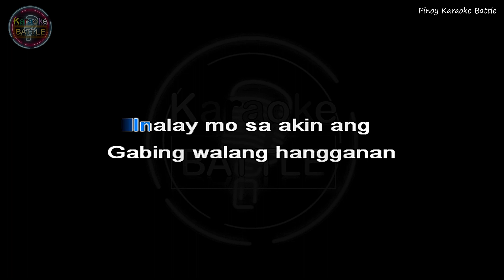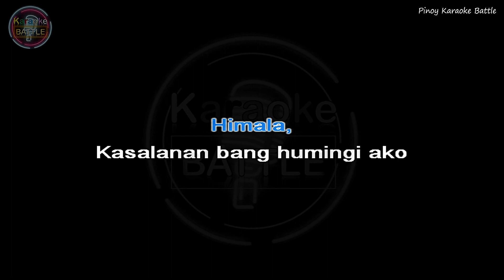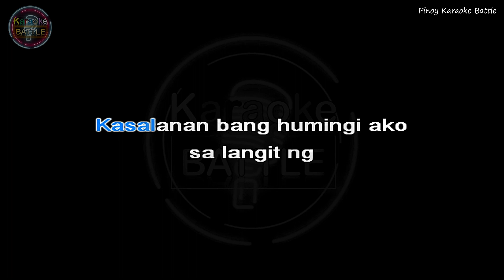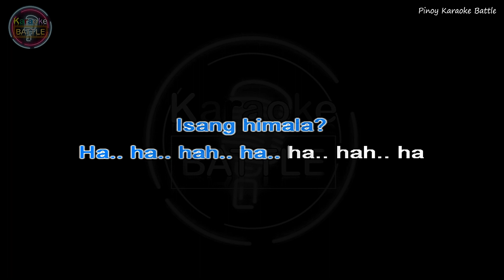Himala (KARAOKE) | Rivermaya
Rivermaya is a Filipino rock band. Formed in 1994, it is one of several bands who spearheaded the 1990s Philippine alternative rock explosion.

Rivermaya is currently composed of original members Mark Escueta and Nathan Azarcon, together with longest serving guitarist Mike Elgar. Notable former original members include Rico Blanco and vocalist Bamboo Mañalac, who later formed the band Bamboo and later went on his solo career.

Rivermaya is listed in the top twenty five biggest-selling artists/act in the Philippines as of present.

Himala · Rivermaya

Greatest Hits

Composer, Lyricist, Producer: Rico Blanco
Producer: Lizza G. Napkil
Producer: Chito Roño

Listen ad-free with YouTube Premium
Song: Himala
Artist: Rivermaya
SME (on behalf of Sony BMG Music Entertainment); ASCAP, SODRAC, Peermusic, and 13 Music Rights Societies